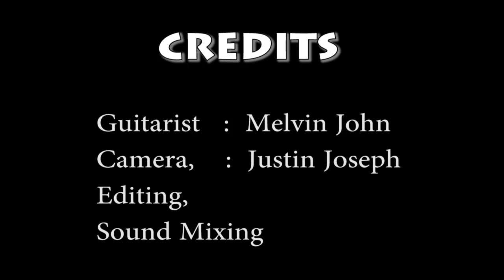Thumbi Kinnaram - Cover on 12 string guitar by Melvin John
Melvin recently purchased ( around 2 weeks back ) a 12 string guitar and decided to bring it to my place.

We decided to do a cover of the song 'Thumbi Kinnaram' from the movie 'Naran' ( Malayalam Movie )

Amazing strumming combined with the beautiful tone of the guitar ensured a smooth cover.

NOTE: If you notice a change in audio quality, after around 20 seconds into the video, is due to the fact that the audio source was changed from the inbuilt mic in the camera to a separate Panasonic mic and recorded using an audio interface.

Please let us know, what do you think of this, in the comment section